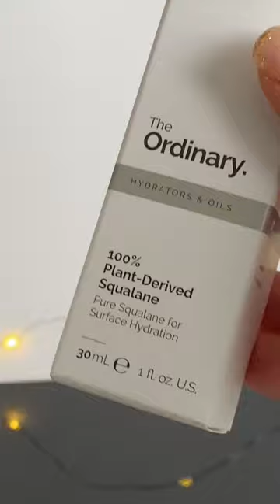UGC Skincare Sample Video 📸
I choose a simple set up to highlight the product in this UGC video.

All shot on my iphone11

Follow me to see more UGC content and my set up.